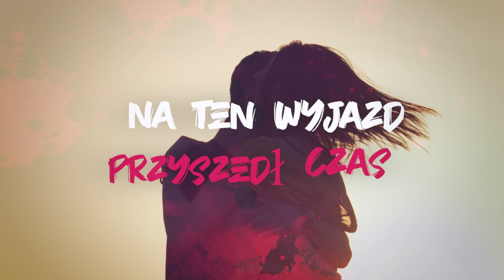Disco Topka - TYLKO RAZEM (Official Video) NOWOŚĆ 2022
Disco Topka ,, TYLKO RAZEM''
DAJ KCIUKA DO GÓRY I KOMENTARZ POD UTWOREM :)
WOKAL: Monika Sroka
MIX/MASTER: Andrzej Jorsz
ARANŻACJA: Adrian Godula
TEKST: Iwona Czop , Monika Sroka
REALIZACJA VIDEO: Ultimate Media

NOTA PRAWNA: Utwór chroniony prawnie: Art. 78.1. ustawy z dnia 4 lutego 1994 r. o prawie autorskim i prawach pokrewnych. Zabronione kopiowanie materiałów na inne kanały bez zgody autorów.